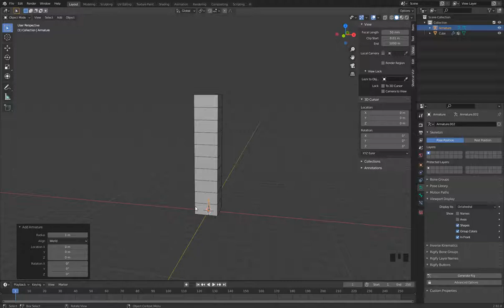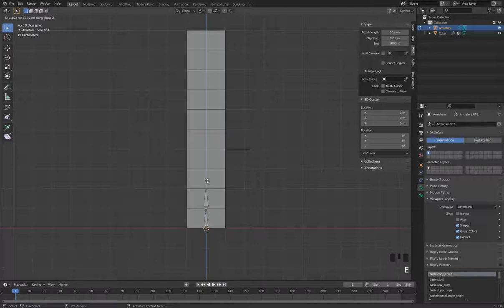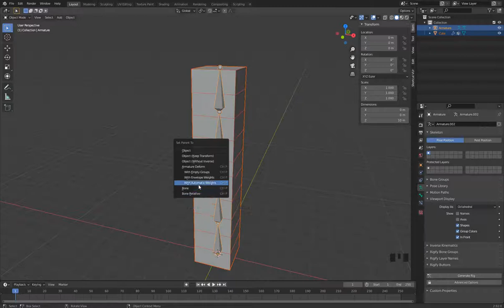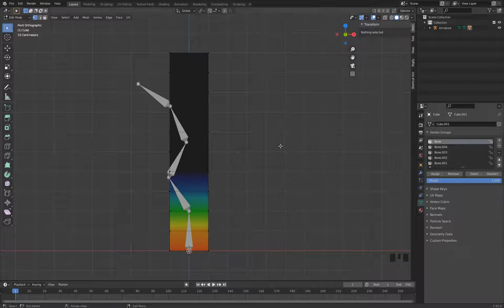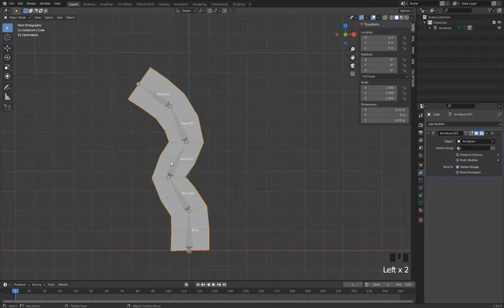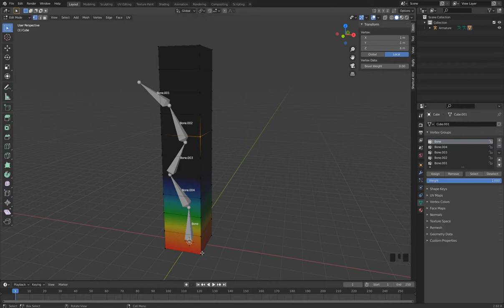Blender快速入門 綁定Rig基礎 04 ArmatureModifier